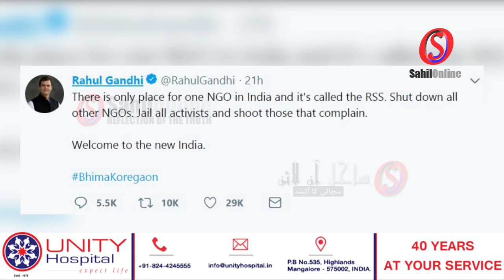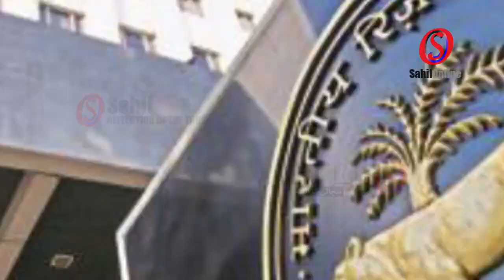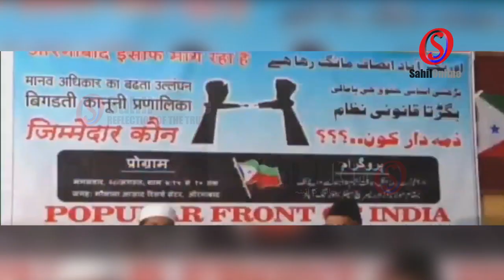15 news in 3 minutes - dated 29 Aug 2018 (Evening) - Coastal, State, National & International news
Super fast news: 3 Minutes 15 Khabrein - dated 29th August 2018 Fatafat Khabren - by SahilOnline. Coastal Karnataka, State, National,  Gulf, International and Sports news - Bhatkal Uttara Kannada, India.